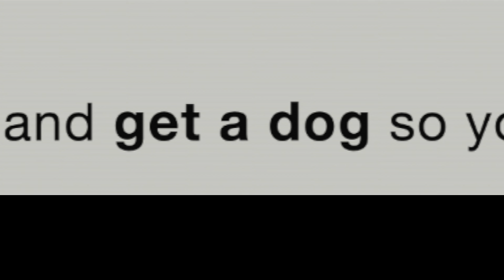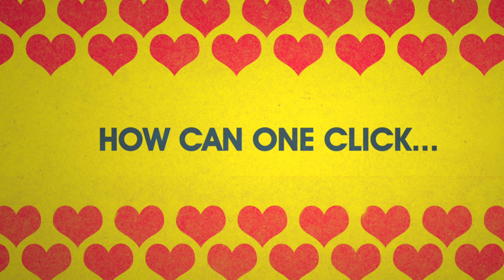MATCH ME IF YOU CAN Teaser Trailer (2023)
When an online matchmaking service rejects her as “unmatchable,” a quick-witted programmer’s rant makes her an internet sensation…and puts her on a romantic collision course with the equally-nerdy man who runs the company that rejected her.